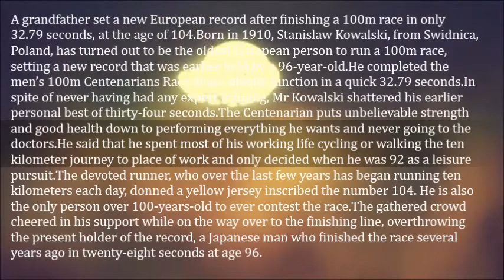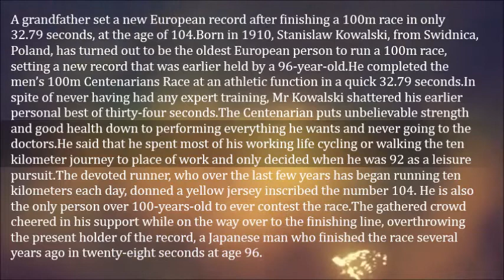104 Yr Old Sets New Record For 100m Race- Stanislaw Kowalski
A grandfather set a new European record after finishing a 100m race in only 32.79 seconds, at the age of 104.

Born in 1910, Stanislaw Kowalski, from Swidnica, Poland, has turned out to be the oldest European person to run a 100m race, setting a new record that was earlier held by a 96-year-old.